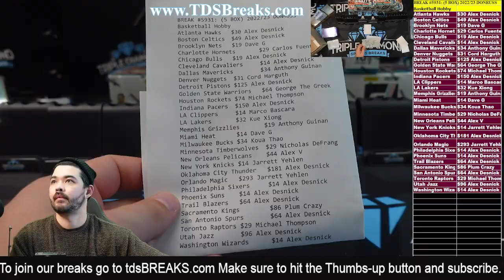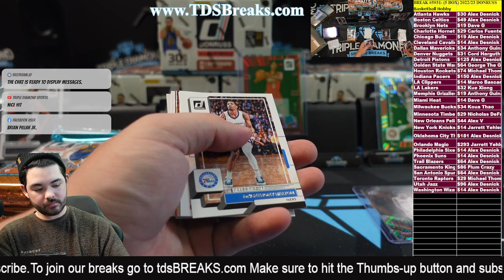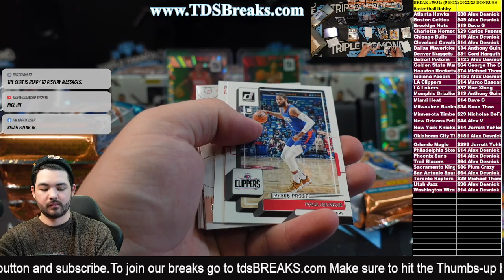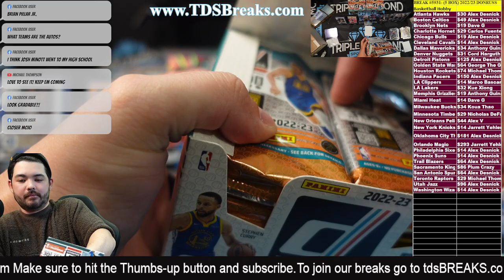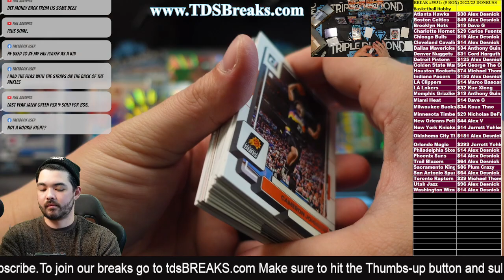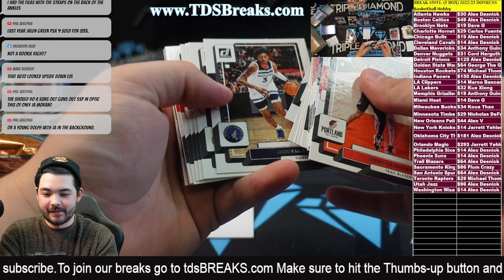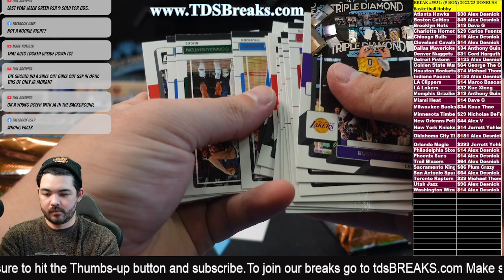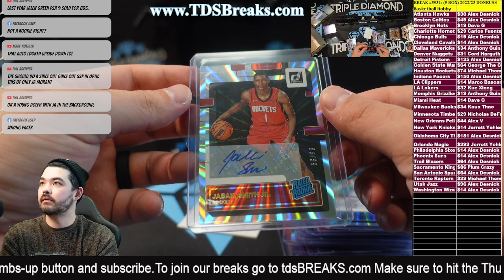BREAK #5931: (5 BOX) 2022/23 DONRUSS HOBBY BASKETBALL